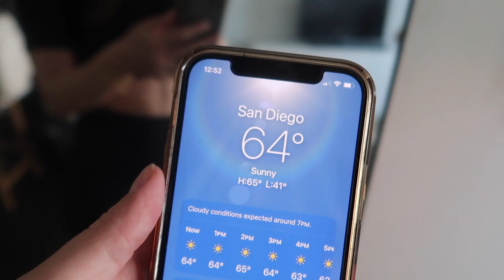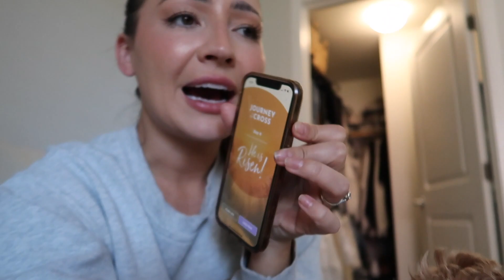Vlog: Easter week! Dealing with a pinched nerve, an Amazon haul, lots of Roo cameos🐶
You guys! The last 2 weeks between a pinched nerve and then getting sick... I was down for the count. But vlogs are back and I'm so happy - missed you all :)